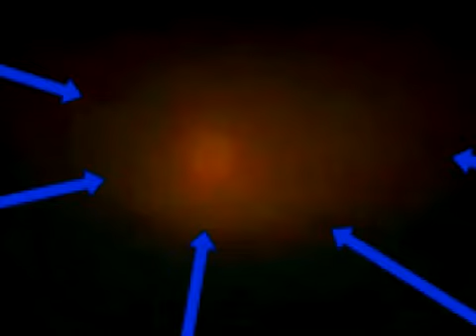A FIERY PLANET IN A CLOUD OF DUST!!!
IN A MINUTE NONE OF WILL BE HERE TO WARN YOU ANYMORE YOU WILL BE ON YOUR OWN TO BURN WITH THIS PLANET WORSHIP ONLY GOD ALONE AND REPENT AND MOST OF ALL STOP SINNING SHALOM!

GOD SAID SERVE ONLY HIM IN. DEUTERONOMY 6:13 FEAR THE LORD YOUR GOD AND SERVE HIM ONLY. AND JESUS SAID ONLY SERVE AND WORSHIP GOD. LUKE 4:8 JESUS ANSWERED IT IS WRITTEN:" WORSHIP THE LORD YOUR GOD AND SERVE ONLY HIM .THEN WHY CANT THESE IDOL WORSHIPERS STOP THEIR FALSE WORSHIP. STOP WORSHIPING JESUS OR BURN IN HELL FOR FALSE WORSHIP...REPENT AND STOP SINNING TURN BACK TO THE MOST HIGH GOD - AND SERVE HIM ONLY SHALOM!!!. MATTHEW 20:28 THE SON OF DID NOT COME TO BE SERVED... DESIST

SHALOM FAMILY AS YOU KNOW WE WONT BE ON YOUTUBE FOR MUCH LONGER BECAUSE EVERYTHING IS CHANGING FAST AND FREEDOM OF SPEECH WILL BE NO MORE - I JUST WANTED ALL OF YOU TO KNOW THAT IT HAS BEEN A PLEASURE TO SERVE ALL OF YOU SHALOM

I accept donations: But not for the testimony of God that is always and will always be free, also my ministry is free, So if you are giving it is from your heart to support what I do, We are forbidden to sell it...With that said, I personally thank The Most High God for all of your donations..Praise God!!!